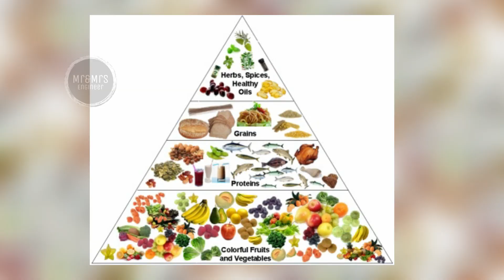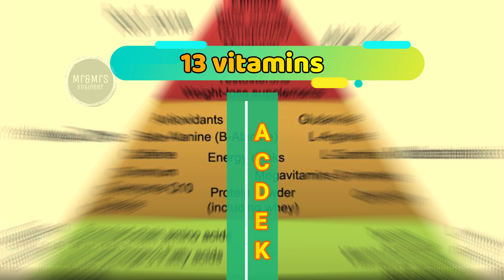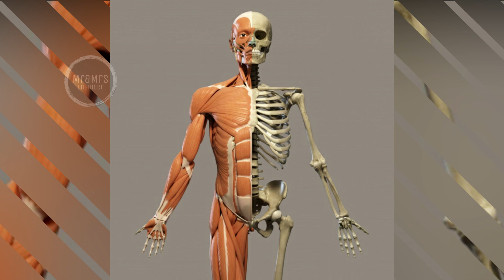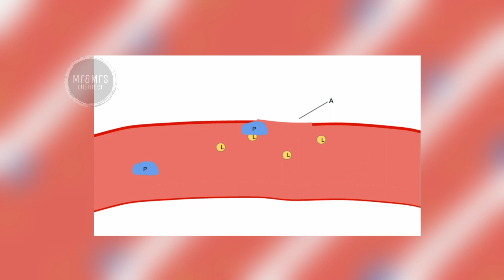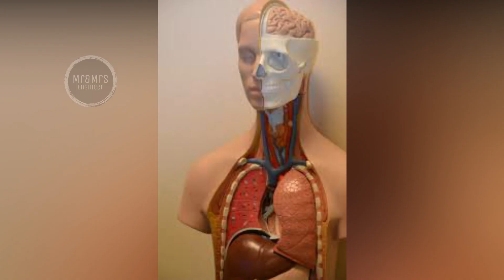கண் பார்வை மங்குவதற்கும் வைட்டமின் குறைபாட்டிற்கும் என்ன சம்மந்தம் |Why you need Vitamins & Minerals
Vitamins are micronutrients which help perform important functions in our body. The most essential vitamins needed by our body are vitamin A, C, D, E, K and a group of B-complex vitamins.

Vitamin A is required to make a pigment called Rhodopsin in our eyes. Rhodopsin helps us to see in low light conditions. Thus, without vitamin A, rhodopsin won’t be produced, causing night-blindness.

Vitamin C and E are antioxidants. Unstable free radicals damage our cell’s DNA, leading to illness or cancer. Vitamin C and E neutralize the free radicals, preventing cell damage.

Vitamin D helps our body absorb calcium to build strong bones. Thus, lack of vitamin D can lead to a condition called rickets which is characterized by weak, soft bones.

During an injury, vitamin K helps the blood clot, thus preventing excessive bleeding.

Lastly, B-complex vitamins are essential for healthy functioning of our brain and nervous system.